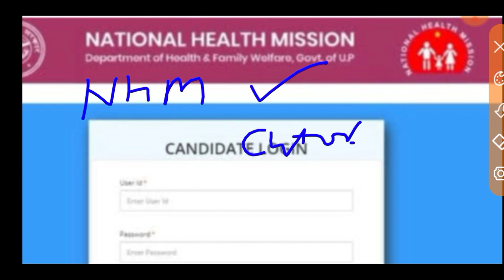NHM Final CUT Off Out ll NHM CUT Off Out 2023 ll NHM CUT off ll NHM result OUT ll NHM 2023 ll NHM